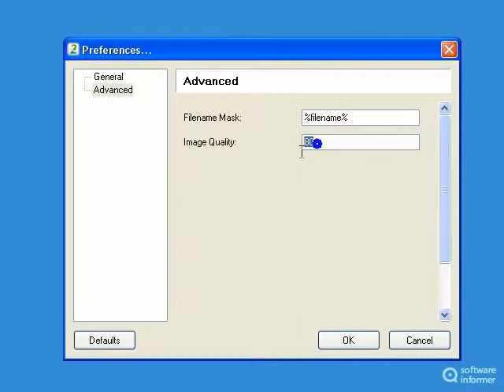Easy2Convert RAW to TIFF video tutorial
You can convert RAW camera image files to Tagged image format files. Easy2Convert RAW to TIFF2 is developed by Easy2Convert Software. Read the full review of Easy2Convert RAW to TIFF